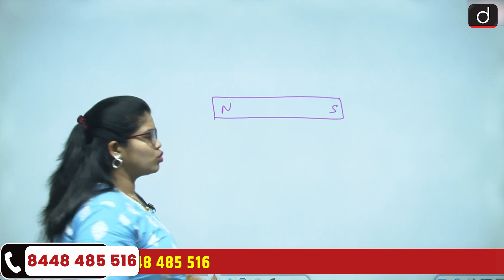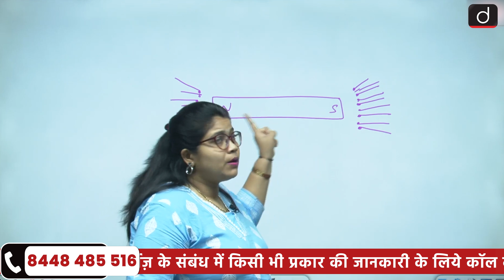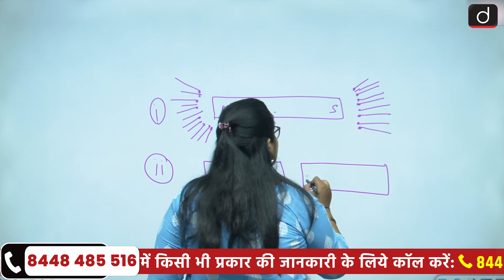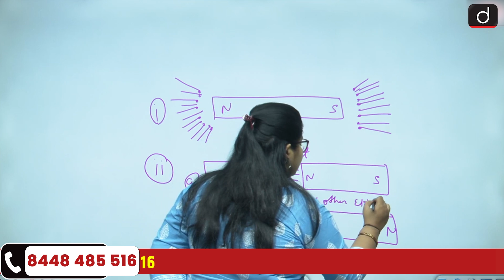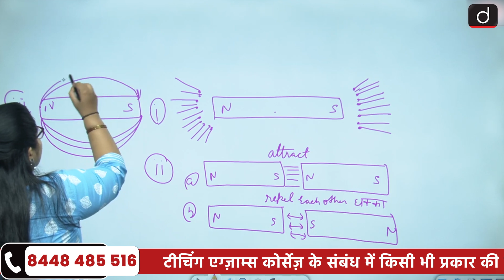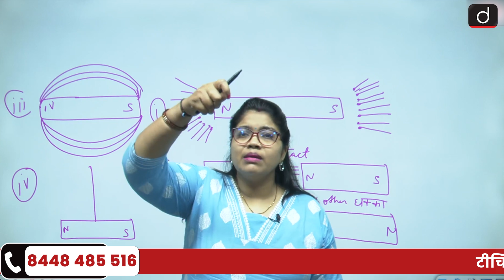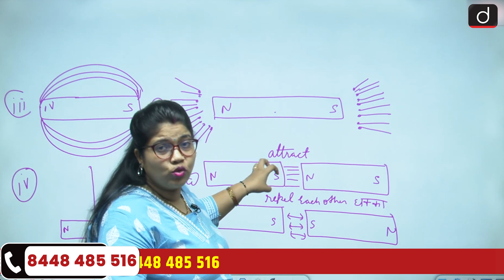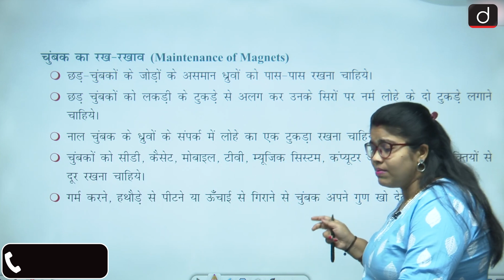Magnets | CTET Paper-2 | Science | Drishti Teaching Exams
प्रिय व्यूअर्स,
प्रस्तुत वीडियो में CTET परीक्षा के ‘गणित एवं विज्ञान’ खंड की महत्त्वपूर्ण अवधारणा ‘चुंबकत्व’ पर विस्तार से चर्चा की गई है। इसके अंतर्गत हमने संबंधित संकल्पना के सभी प्रमुख पहलुओं का व्यापक विश्लेषण किया है। अधिक जानकारी के लिये कृपया ध्यानपूर्वक वीडियो देखें!
CTET पेपर-2 (गणित एवं विज्ञान) कोर्स क्रय करने हेतु क्लिक कीजिये–

CTET पेपर-1 + पेपर-2 (Combo) कोर्स क्रय करने हेतु क्लिक कीजिये–

Dear Viewers,
This video delves into the crucial topic of ‘Magnets’ from the ‘Mathematics & Science’ Section of the CTET exam. A thorough examination of the various facets of this concept is presented, offering a comprehensive analysis. Pay close attention to gain valuable insights into this topic. Watch the video carefully for a deeper understanding!